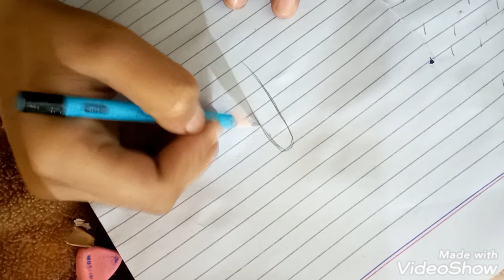How To Make Beautifull Butterfly